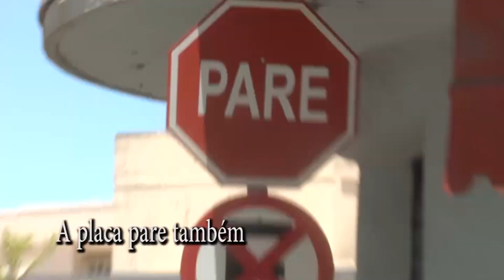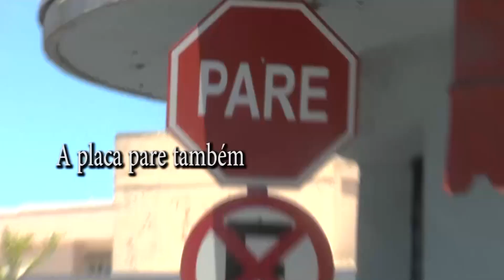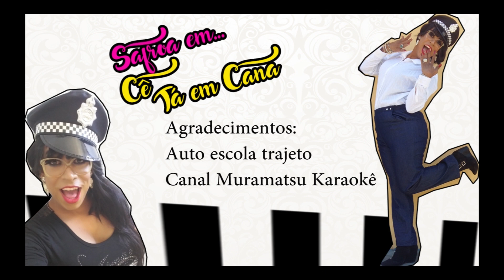De Boa com Safroa: Bastidores & Paródia - Cê Tá em Cana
O trânsito tá cada vez mais difícil, falta de respeito, imprudência.  No De Boa com Safroa de hoje a gente vai conferir os bastidores da paródia " Deu Onda", que trata sobre os desrespeitos no trânsito.